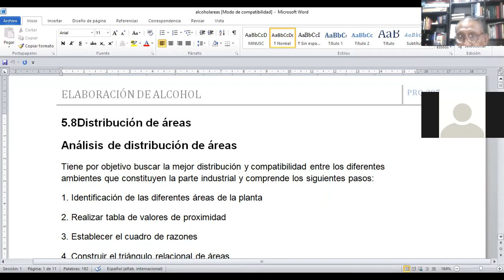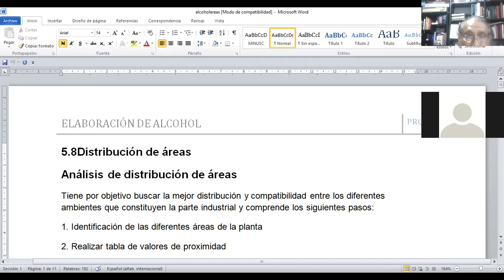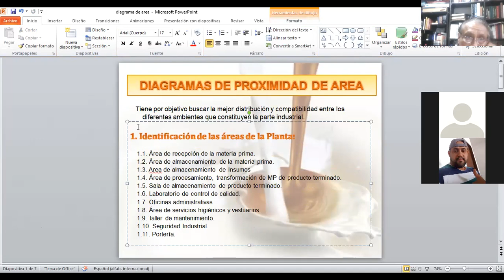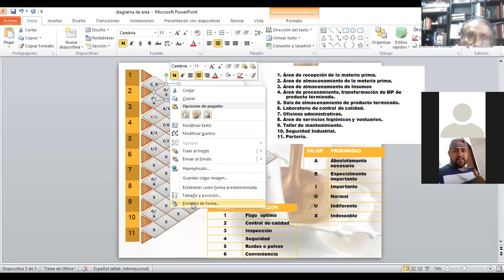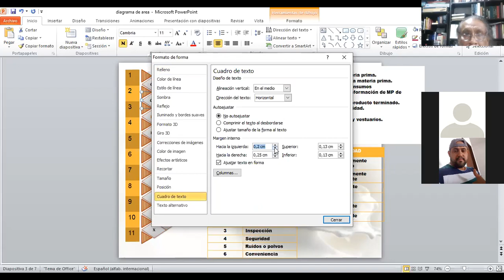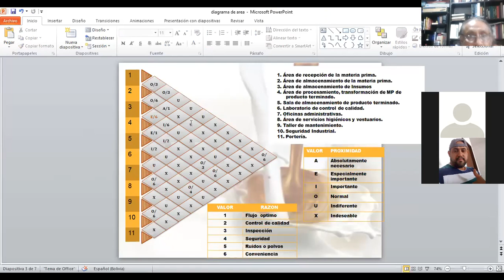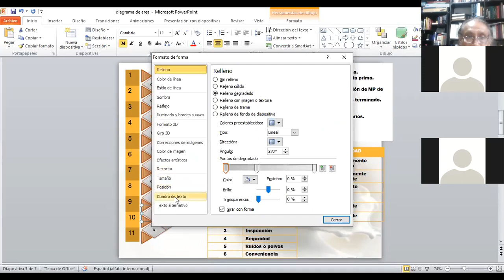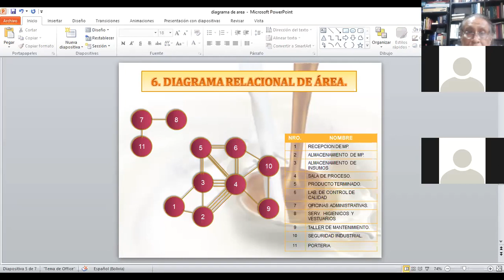InstInd 6 1